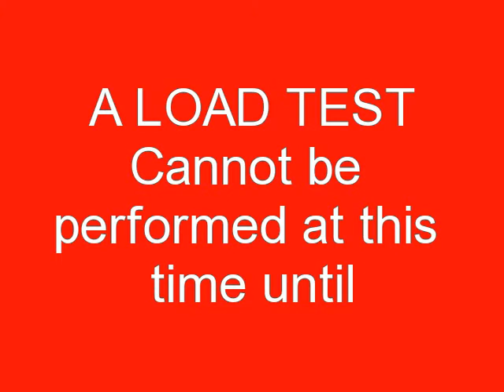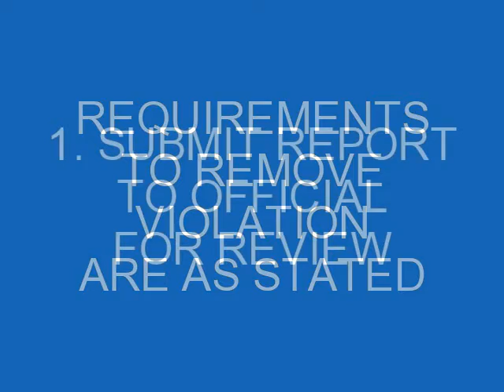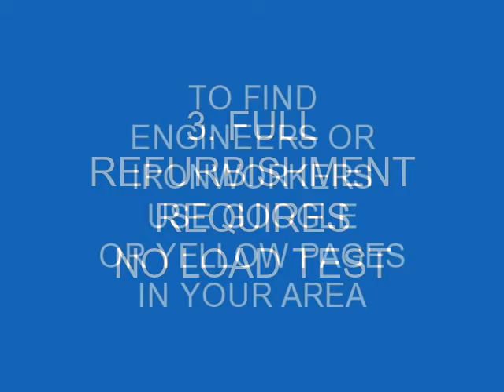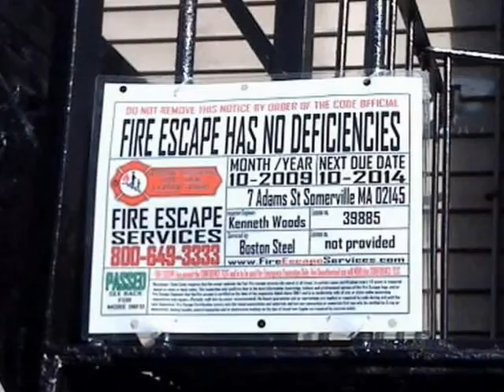Fire Escape Inspection Load Test Certifications Boston MA FireEscapeEngineers.com